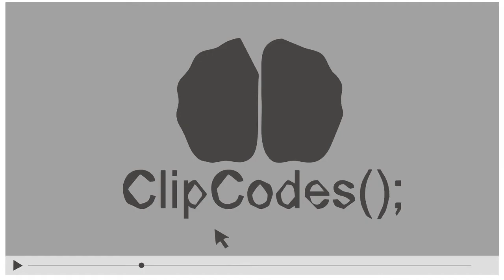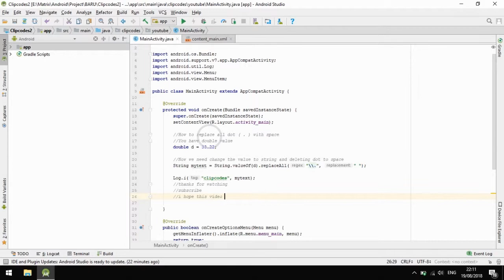How To Replace All Space in String With Regex Java Tutorials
Well, now i showing to you about replace dot in java, if you have float value and you need to parse it to double you will get 1.0 always have one or two characters after dot. But we only needed integer value.

I hope this tutorials will help you to replace all dot in string, float, double with dot characters.